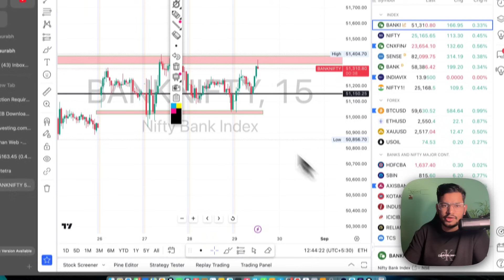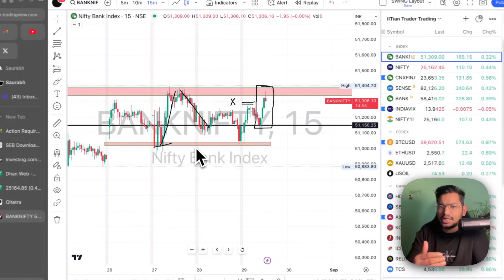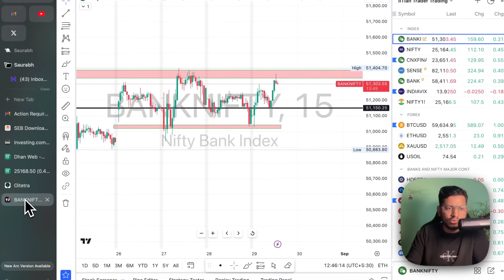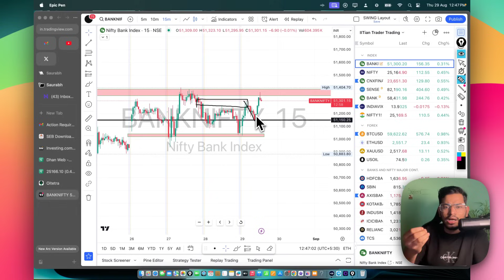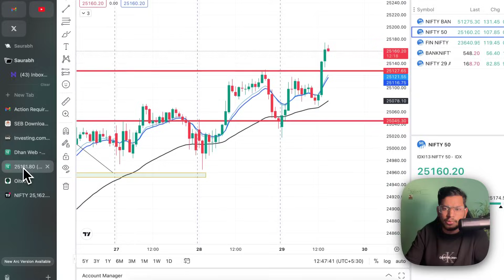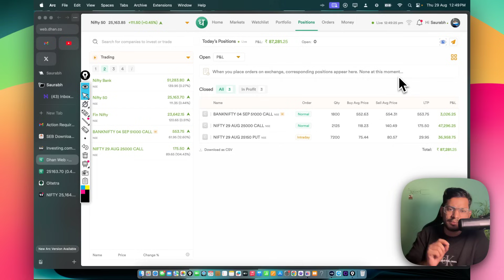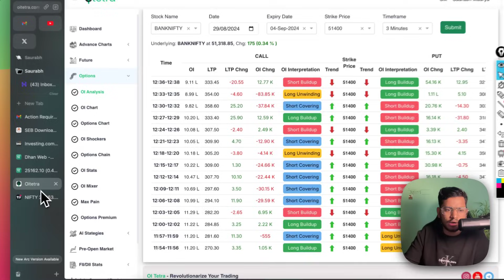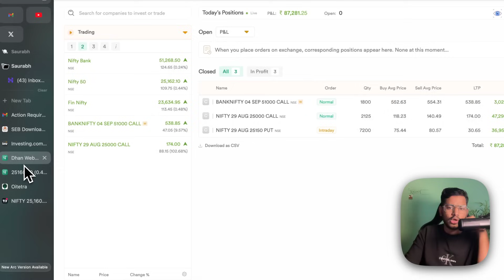Live Scalping | Nifty Expiry Structure Reading | Intraday Trading - 29 Aug 2024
Join Telegram for Quick Updates:-